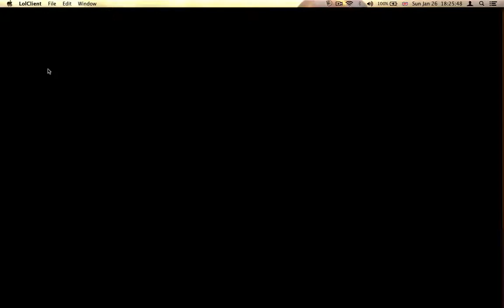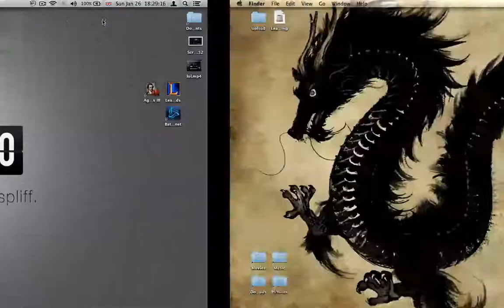League of Legends (GamePlay) (Nasus)